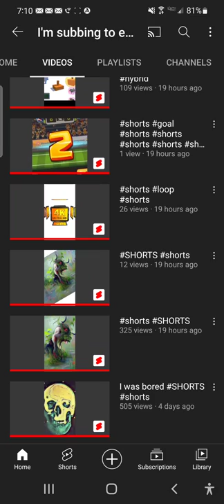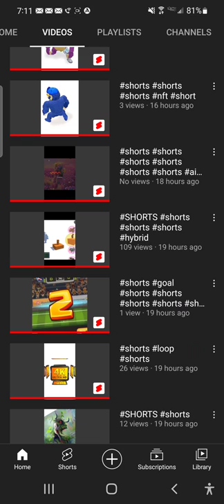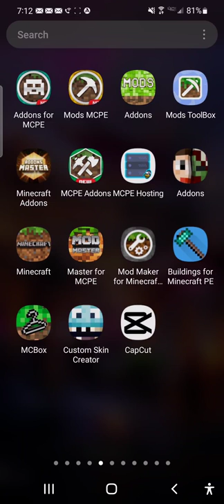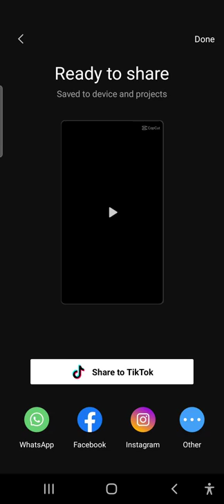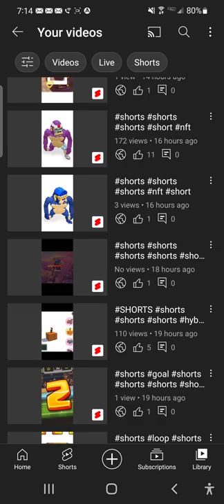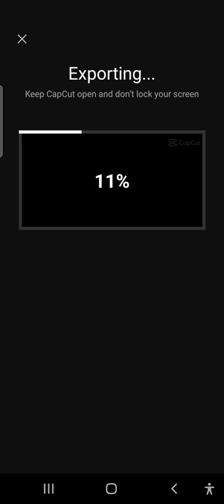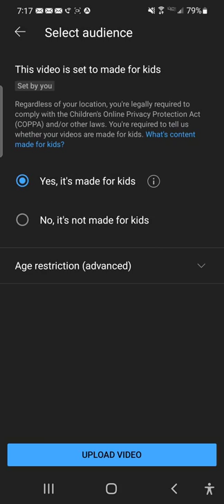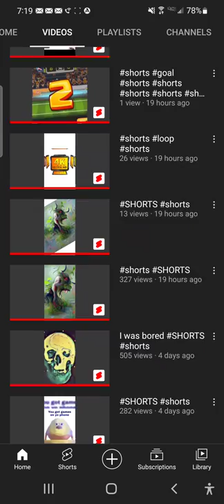How to get lota of views on youtube shorts - easy tutorial